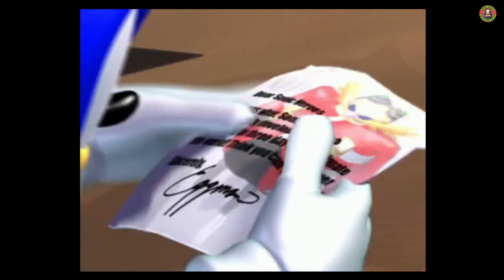Sonic Heroes : La nostalgie d'une époque à toute vitesse 💨⚡️